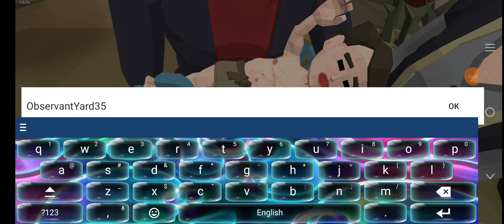The walking Zoombies 2 hororr game play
film
movie
noticias
wwe games
volcán de la palma
melhores filmes
assistir filmes
filme completo dublado
filme de luta
filmes atuais
melhor filme de terror
filmes completos dublados
filme de terror novo
filme de terror hd
filmes completos
filmes novos
films
filme completo
filme de terror
melhores filmes de ação
filme dublado
bruno filmes
filme
filmes de ação
filmes
actualidad
ultimas noticias
ultima hora
videos de noticias
videos de actualidad
rtvc noticias
atlántico noticias
buenos días canarias
canarias hoy
filme de dar medo
erupción en la palma
actualidad en canarias
televisión
informativos
gran canaria
tenerife
el hierro
la gomera
canarias
islas canarias
la graciosa
la palma
lanzarote
fuerteventura
televisión canaria
tvcanaria
tvc
rtvc
puzzle games
kissing games
mr beast games
pewdiepie games
zuuks truck simulator
flying simulator
barbie games
playstation games
gta 5
hulk
spider man
cricket games
cricket world cup
surgery simulator
melhor filme de ação
best simulator games
offline bus simulator
bus simulator
off road truck simulator
truck simulator
nastya games
nikki gaming
vlad
vlad and nikki gaming
kids games
gaming shorts
android games
android games review
beth dutton vibes
beth dutton
yellowstone
bifocal sunglasses
beth dutton aztech jacket
beth dutton coat
plus size over 50
plus size fashion
plus size review
plus size try on haul
temu plus size try on haul
temu plus size haul
temu plus size review
plus size haul
plus size outerwear
plus size fall jackets
plus size winter coats
plus size winter jackets
temu winter jackets
temu fall jackets
temu winter coats
temu legit
temu review
temu haul
temu
thor halloween costume
thor cosplay
superhero cosplay
thor
halloween cosplay
halloween costume
live halloween
scary halloween games
halloween games
scary
horror games
pc
gaming
adventure
lets play
horror
you will die here tonight demo
you will die here tonight walkthrough
you will die here tonight ending
you will die here tonight trailer
you will die here tonight gameplay
you will die here tonight game
survivalhorror
zombiemovie
blood quantum 2019 full movie in hindi
blood quantum 2019 full movie
blood quantum 2019
blood quantum explained in hindi
blood quantum in hindi
hollywood movie explained in hindi
blood quantum movie
movie explained in hindi
movie synopsis
zombie ka attack
infographics zombie
every zombie movie
s horror movie
netflix
film criticisms
ricky tv
recap tinagalog
tagalog movie recap
pinoy recap
movies explained
story recapped
pinoymoviehub
cinema summary
story recap
movie reaction
movie summary
movie trailers
movie review
movie commentary
mystery recap
movieromans
tagalogrecap
tagalogmovie
movie recap
tagalogmovieracap
noticias adn40
adn40
noticias méxico
hd
unacknowledged
ufo footage
ufo documentary full length
science fiction movies for free on youtube
proof of aliens caught on camera
proof of aliens
latest sci-fi movies
latest hollywood movies for free
full free sci-fi movies
full free movies on youtube
conspiracy documentary
ufo documentary
ufo documentaries
the asylum
syfy channel
sci-fi movies
movie central
full action sci-fi movies for free
ancient aliens
movie explanation shorts
police officer
shootout
thriller movies
martialart
films hollywood
hollywood adventure
adventure movies
english film
cult film
hollywood english movies
action
trhiller
english movies
fusion flicks
full movie
escape hollywood movie
action thriller movie
action movie
hollywood action movie
action movies
best hollywood movies
hollywood
filmes de acao 2023
filmes lançamentos 2023
thriller movie
hollywood movie
new movie
2023 sci fi movies full movie english
2023 sci fi movies
sci fi new movies 2023
sci fi new movies
alien movies 2023
alien movie
full action movies 2023 english
2023 action movies
2023 action movies full movie english
full movie english
full movies
dark parasite full movie
dark parasite
mw3 zombies tips
modern warfare 3 zombies ultimate guide
mw3 zombies ultimate guide
mwz guide
mw3 zombies explained
cod mw3 zombies guide
call of duty mw3 zombies guide
call of duty zombies
everything you need to know about mwz
modern warfare 3 zombies explained
how to play mw3 zombies
modern warfare zombies walkthrough
modern warfare zombies guide
modern warfare zombies
mw3 zombies beginners guide
mw3 zombies walkthrough
mw3 zombies guide
mw3 zombies
donut operator
law enforcement
cops
crime
police siren
law and crime network
a&e
live pd
bodycam
cop
police
police chase